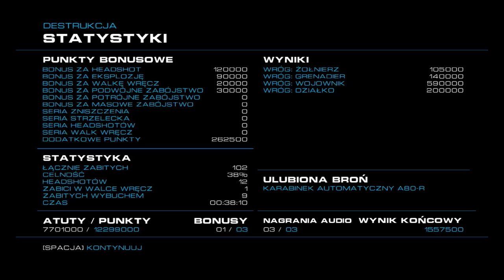Zagrajmy w Alien Rage odc.5 Ledwo ledwo dałem radę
Witajcie w kolejnym odcinku z Alien Rage i dzisiaj w tym odcinku zajmiemy się pokonywaniem kolejnych wrogów.Jutro będzie kolejny odcinek z tej gry.